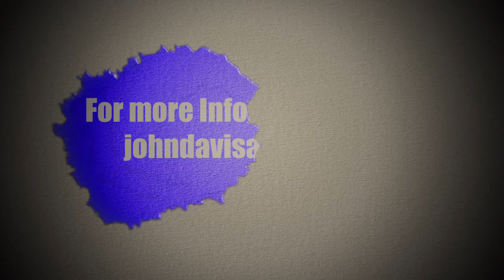John Davis 'The Artist' Santa Fe Art Walk Denver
The creation of my work comes from the passion that I have for helping people.
An elder gentleman told me many years ago, that I can help more people than any
amount of money I could ever make. I never understood what he meant until I
began my art program at Southeastern LouisiannaUniversity. I believe that my art
work will affect individuals in a special way. I am reminded that I have the oppor-
tunity to affect someones life, and to get them to view art from a different
prospective. My goal is to inspire them with faith and hope.
     My concepts start with a vision or dream depending on the directions of my
thoughts.  I embrace ideals that have parts of me in each piece of work. I am very
prayerful from the beginning to the end. My medium is the choice base for the ex-
pression of my story,which comes from my visions; and creates a complete compo-
sition. I am empowered by God's gift to me, to be an artist and I allow him to guide
me in the most effective direction.  My happiness on this earth is being an artist.
     I am inspired by illusions that will cause people to identify and personalize my
work with themselves. I am in the most relaxed state when I am working either on
glass or canvas. I can release and exhale from the outside world. I give a piece of
my heart with each composition. I use a lot of tools and I love them all, but my
favorite is my Dremmel bits that I use to etch glass. Each piece is hand etched and
composed of alot of time and energy.  This confirms that the amazing beauty of the
over all character of the medium is exposed.  Glass is my favorite medium because
it allows me to turn the impossible into real visual impressions and optical illusions.
That itself causes the mind to be amazed. Glass is also therapeutic and relaxing
for me to work with.
    I feel it is important to create a piece of work that has the ability to captivate the
attention of adults as well as children. If people are affected by my work I know it is
a great piece.

     Being an artist is my passion, being a renowned artist is my dream...